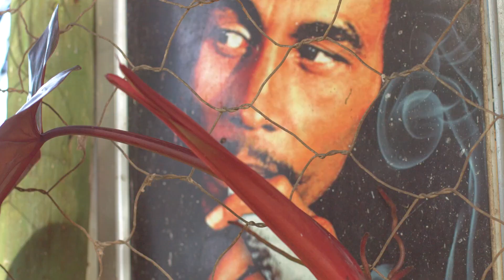Essa Cham - Blomman Från Sahara [Officiell Video]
Expandera för credits och länkar.

►Hasz Media / Uganda Kampala